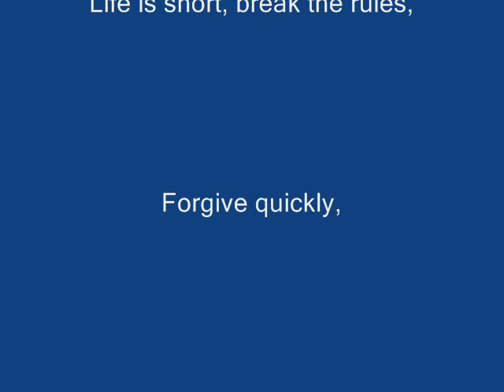Mixtape vol.16 (mix by Revolta a.k.a Joker) Electro Happy NeW YeaR PaRtY EvE 2014 pt.4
Press play & dance on the floor!!!
2k13 close to EnD...2k14 coming soon!!!
All The best in New Year from Revolta a.k.a Joker 4 all people around the world...